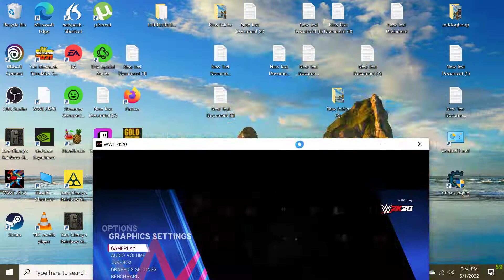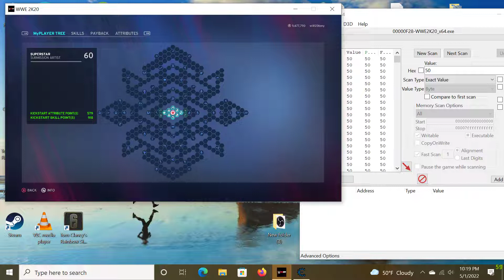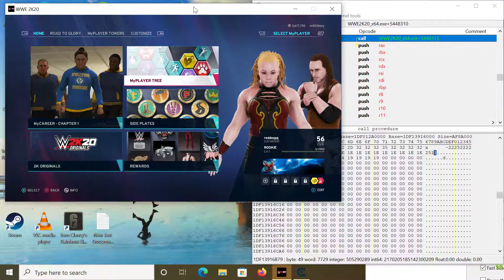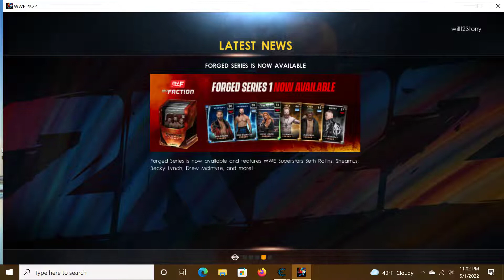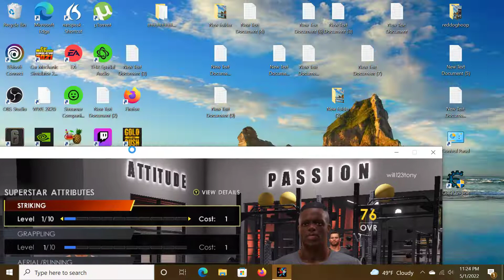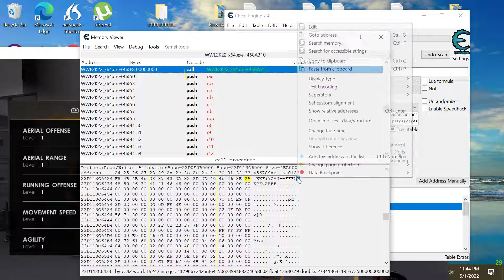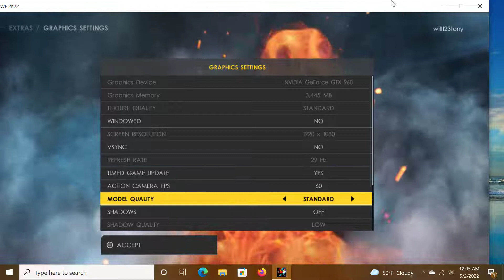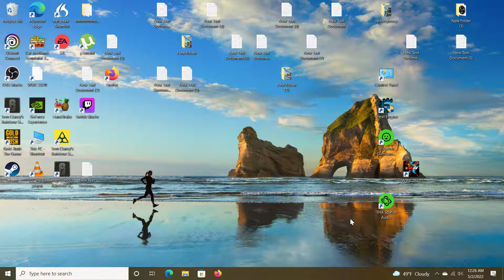Wwe 2K22 2k2020 this is a cheater video step by step Cheat Engine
if you mod video heats
the freelove hacking  this is for you
watch a video any questions leave it in commerce
I will help you anything please scribe so it
please share it Tony Bennett made it this a Mason video
it is no other copies online or you to know where else only here was the
everything is step-by-step beginnings to events joy it  was a kind I call it perfect atonement it again I love it my work thank you again
this video is only one to his mind